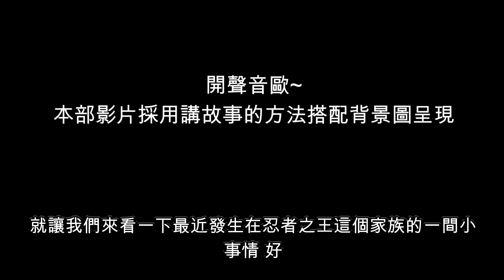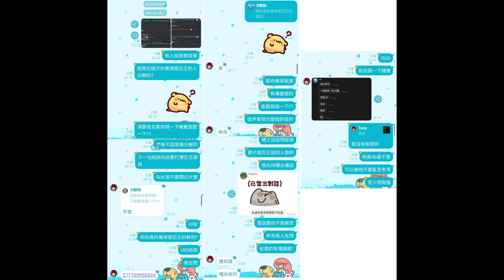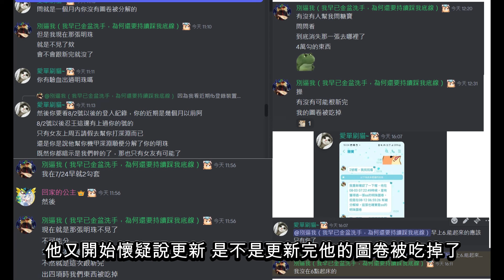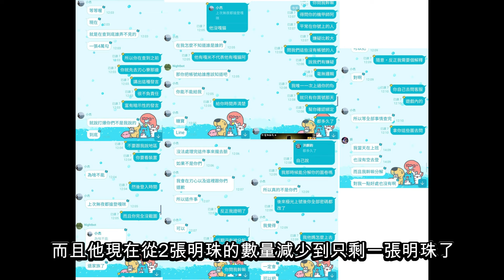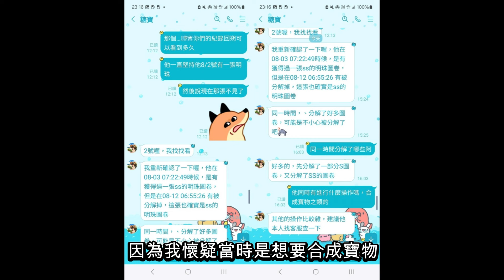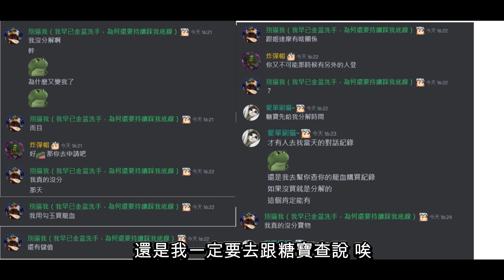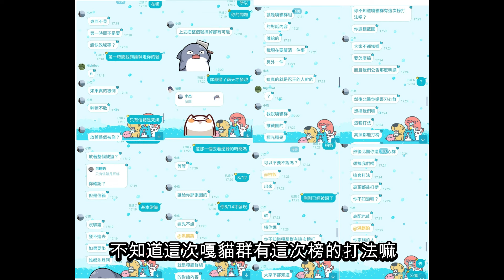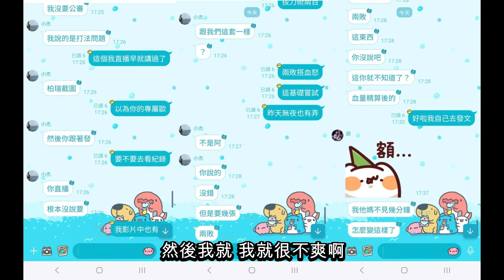忍者必須死 奇聞共賞系列(一) 忍界瓜農的快樂! podcast無聊就來聽故事~ 我丟了三勾墨髓魂印 你有頭緒嗎?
後記：最後官方補償圖卷給嘎米…分解的明珠竟然拿回來了
封面製作:咩咩
哈哈我來弄一個系列，但這整件事情就很無厘頭
我來做個比喻好了，有一天我走在路上我發現我錢包丟了，這時候我想到我幾個月前好像去過朋友A的家 這時候我跑到網路跟大家說我錢包丟了，叫大家都別問下次我看到朋友A見一次打一次~ 請問大家覺得錢包誰拿的
再來~這個朋友A因為感覺被汙衊了想要來查清楚這件事情，我就得寸進尺诶黑，問道:你對於我錢包被偷有頭緒嗎? 不然我錢包怎麼不見了? 朋友A感覺無言...去請了警察幫忙調一下監視器看看是不是有甚麼線索，同時請我的親戚看看家裡監視器有沒有拍到甚麼東西，結果最後發現诶...錢包是我親手丟進垃圾桶的...
這時候我生氣了，親戚你怎麼可以把監視器畫面給朋友A，這監視器有拍到路邊廣告牌裡的內容，這樣大家不都知道了，你是外洩路邊廣告牌的資訊，要給我個說法! 朋友A就是那個前天已經把東西放在廣告裡的人...感到無言，決定跟大家分享這個故事!
再再題外話：聽說以被盜號的名義去找客服，真的能將明珠拿回來…有課有吵有糖吃
四象問卦全方面攻略